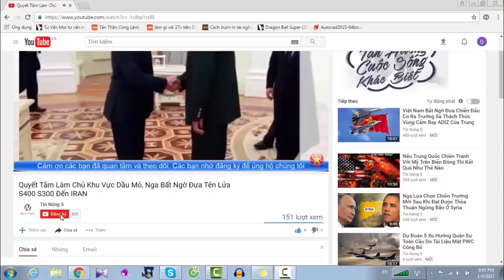S.Y.R.I.A Trở Thành Ngư Ông Đắc Lợi Khi P.hiến Q uân K.H.Ủ.N.G B.Ố Tấn Công Lẫn Nhau Ở Ilib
S.Y.R.I.A  Trở Thành Ngư Ông Đắc Lợi Khi P.hiến Q uân K.H.Ủ.N.G B.Ố Tấn Công Lẫn Nhau Ở Ilib Kênh tin tức, an ninh quốc phòng, bí mật quân sự, pháp luật, thời sự, showbiz, xe cộ,  tình ái,kì bí, bí ẩn, hé lộ,chuyện lạ, bí mật, top đỉnh cao, sáng tạo v.v...